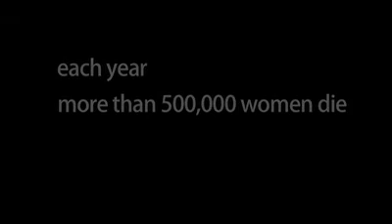Mahendi: Eclampsia across the Globe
This video was produced by the Mahendi Foundation in conjunction with the Preeclampsia Foundation to spotlight the global role of preeclampsia and eclampsia with regards to maternal mortality and morbidity.